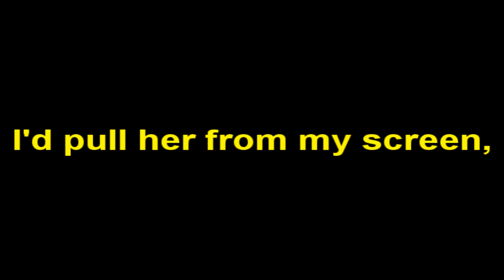S3RL - MTC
Thumpz up!